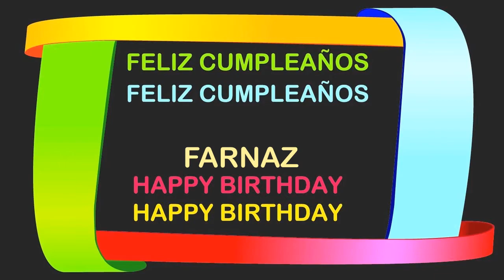Farnaz Birthday Postcards & Postales - Happy Birthday